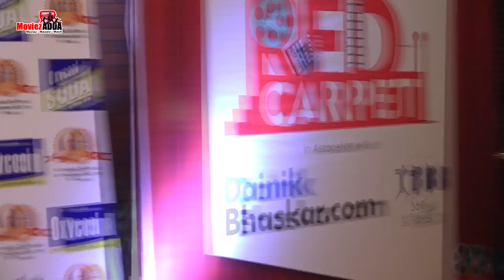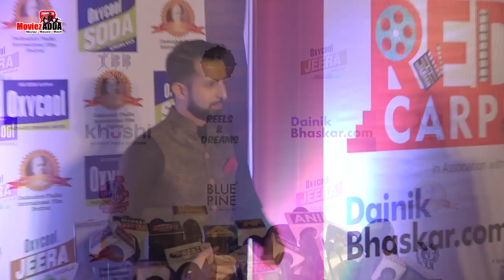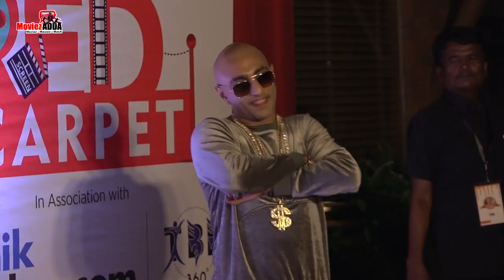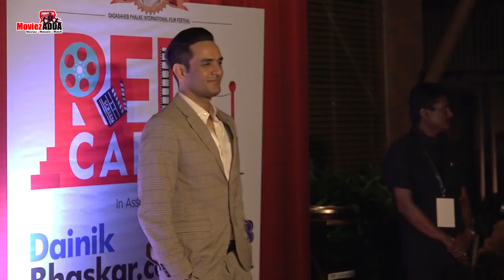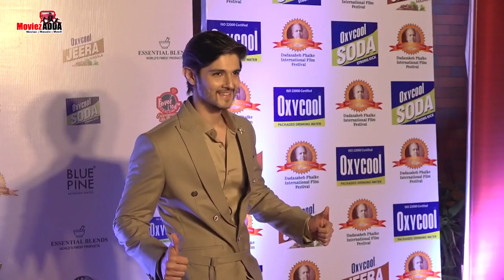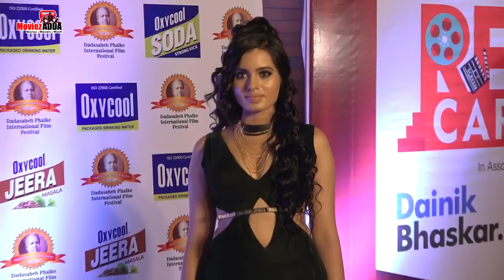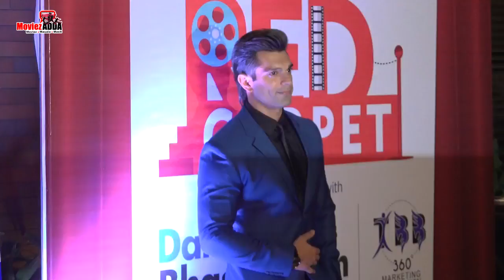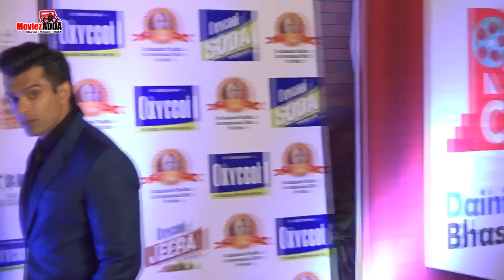आशीष चंचलानी, विकास गुप्ता , लोपामुद्रा राउत पहुंचे दादासाहेब फाल्के अवार्ड्स 2018 पर